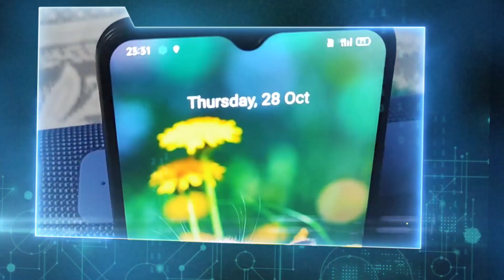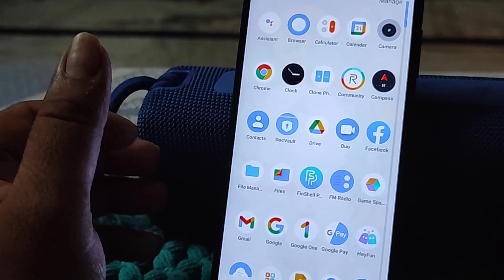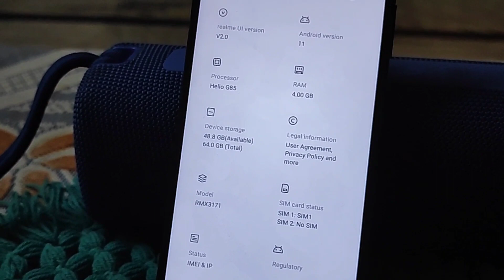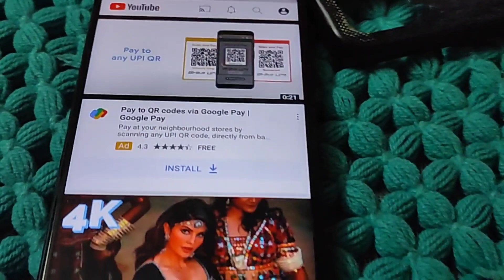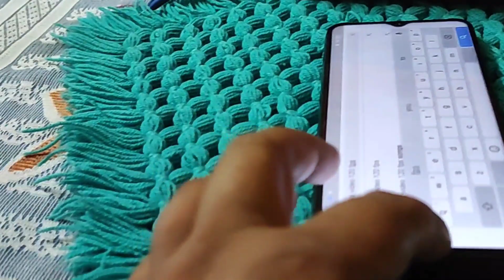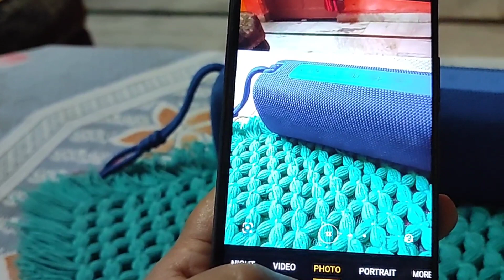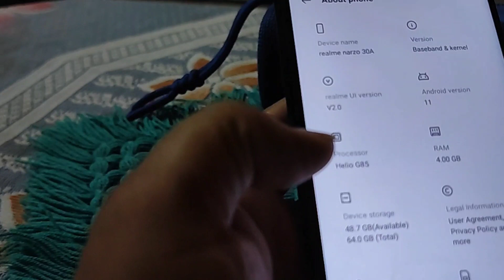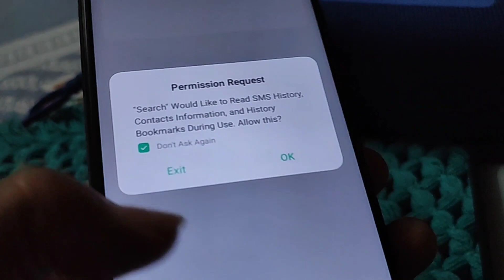realme Narzo 30 A // best phone top3 // realme price // top under 10000 best phone in gameing,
realme Narzo 30A (Laser Black, 64 GB)
4 GB RAM | 64 GB ROM | Expandable Upto 256 GB
16.54 cm (6.51 inch) HD+ Display
13MP + 2MP | 8MP Front Camera
6000 mAh Battery
1 Year Warranty for Mobile and 6 Months for Accessories
₹10,499
₹10,9994% off
Upto ₹9,850 Off on Exchange